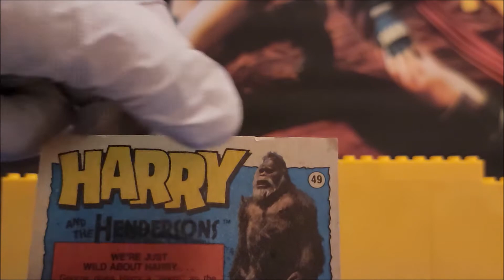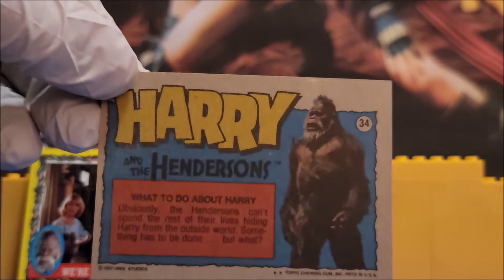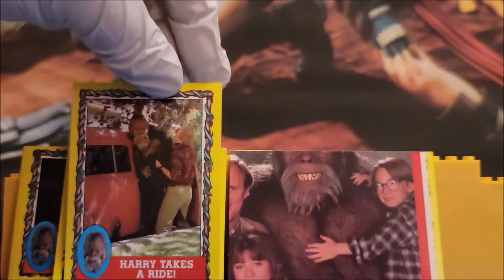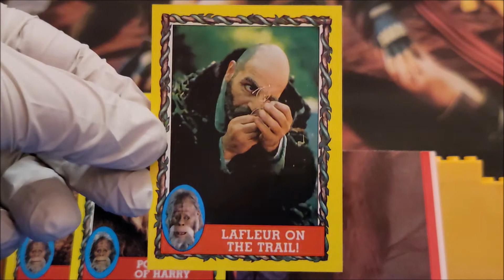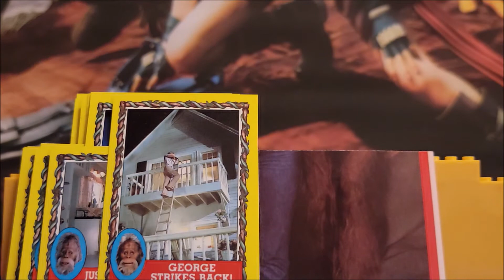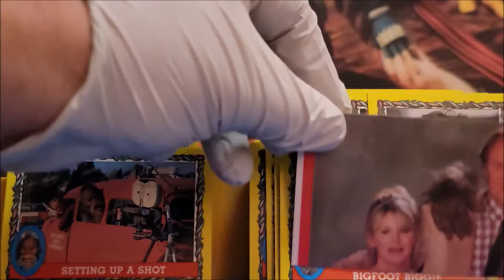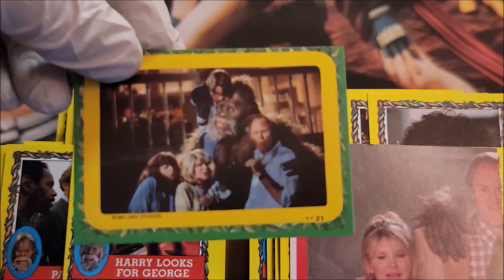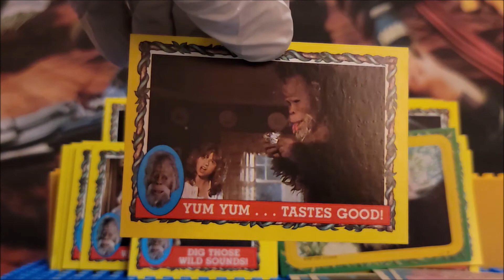Harry and the Hendersons opening Did I complete the set???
Opening a few more Harry and the Hendersons packs from 80's.  On my quest to get a full set of the Cards.